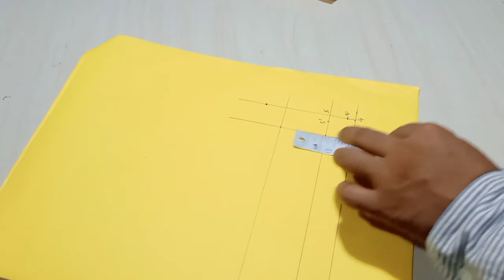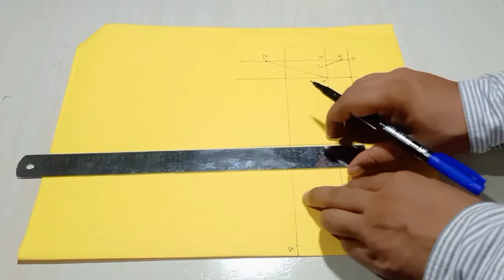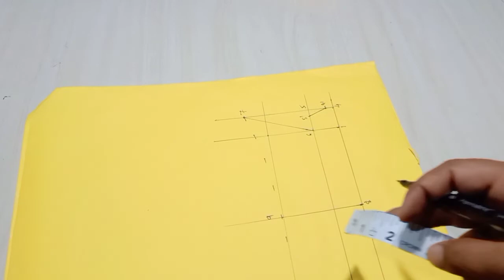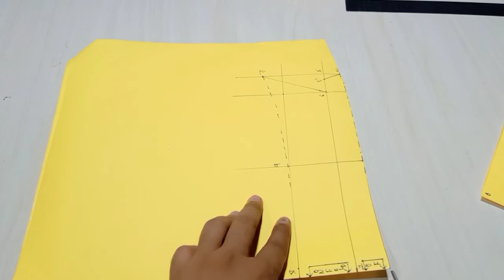How to make Shirt Collar//शर्ट का कॉलर कैसे बनाये//GN Apparel Academy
How to make Shirt Collar
शर्ट का कॉलर कैसे बनाये
GN Apparel Academy
কিভাবে শার্টের কলার তৈরি করবে
shirt collar cutting
shirt collar cutting bangla
collar
band
shirt collar
طوق القميص
シャツの襟
kraag, hemp kraag, hoe om hemp kraag op te stel.
ذوي الياقات البيضاء ، طوق القميص ، وكيفية صياغة طوق القميص.
领子，衬衫领子，如何起草衬衫领子。
領子，襯衫領子，如何起草襯衫領子。
col, col de chemise, comment rédiger un col de chemise.
કોલર, શર્ટ કોલર, શર્ટ કોલર કેવી રીતે બનાવવો.
kerah, kerah baju, cara menyusun kerah baju.
कॉलर, शर्ट कॉलर, शर्ट कॉलर कसा बनवायचा.
칼라, 셔츠 칼라, 셔츠 칼라 제도법.
കോളർ, ഷർട്ട് കോളർ, ഷർട്ട് കോളർ എങ്ങനെ ഡ്രാഫ്റ്റ് ചെയ്യാം.
कलर, शर्ट कलर, शर्ट कलर कसरी ड्राफ्ट गर्ने।
କଲର, ସାର୍ଟ କଲର, ସାର୍ଟ କଲର କିପରି ଡ୍ରାଫ୍ଟ କରିବେ |
یقه، یقه پیراهن، نحوه طراحی یقه پیراهن.
ਕਾਲਰ, ਕਮੀਜ਼ ਕਾਲਰ, ਕਮੀਜ਼ ਕਾਲਰ ਦਾ ਖਰੜਾ ਕਿਵੇਂ ਤਿਆਰ ਕਰਨਾ ਹੈ।
воротник, воротник рубашки, как оформить воротник рубашки.
காலர், சட்டை காலர், சட்டை காலரை எப்படி வரைவது.
కాలర్, చొక్కా కాలర్, చొక్కా కాలర్ డ్రాఫ్టింగ్ ఎలా.
کالر، قمیض کا کالر، قمیض کے کالر کا مسودہ تیار کرنے کا طریقہ۔
yoqa, ko'ylak yoqasi, ko'ylak yoqasi qanday chiziladi.